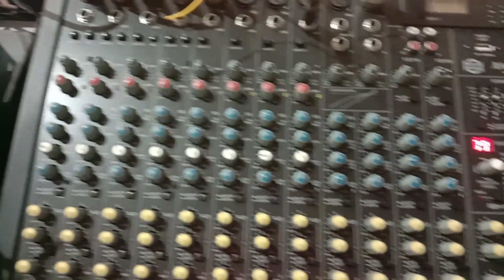MINAT SOUND SYSTEM - DEWAN BERGEMA? INI CARA SAYA....KOME?? PA System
Assalamualaikum Semua...

Dikesempatan kali ini, teman nak kongsi suasana semasa teman kendalikan event latihan pembanci di sebuah dewan yang agak bergema. jadi ni cara teman mengurangkan impak gema dalam dewan, kome lak macam mana?